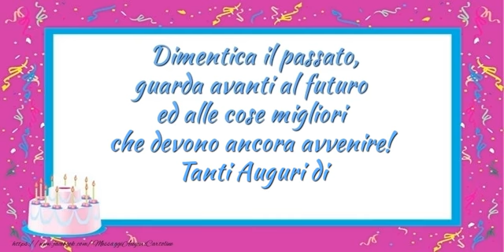Tanti auguri di Buon Compleanno!